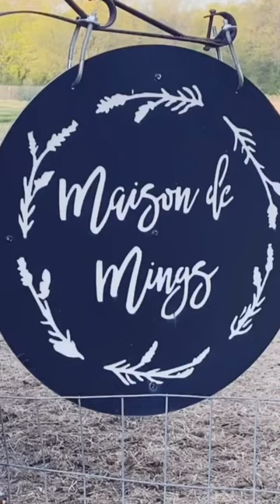Garden Makeover, Featuring A Sunjoy 10x10 Modern Metal Frame Pergola Kit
Looking to spruce up your garden? A modern pergola, accompanied by plant beds will make it more magical, relaxing, and inviting.